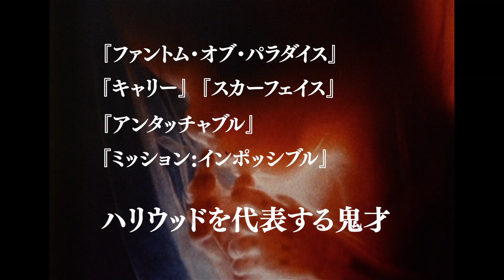『悪魔のシスター デジタルリマスター版』予告編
『悪魔のシスター デジタルリマスター版』
2024年1月19日(金)よりシネマート新宿ほか全国順次ロードショー
(C)1973 American International Pictures, Inc.